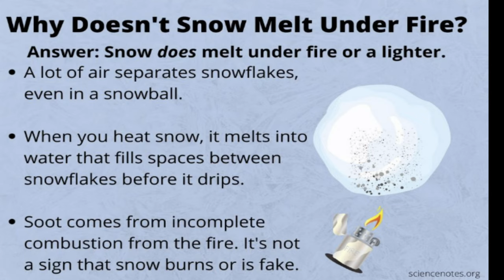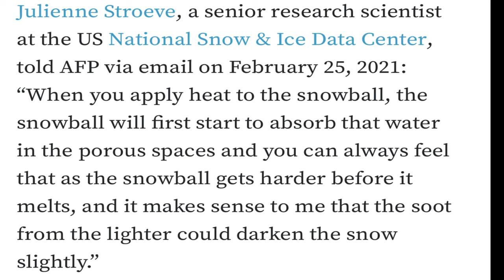HILLBILLIES THINK SNOW IS FAKE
The claim: Possibly manufactured snow won't melt

Is there something amiss with the snow? A Facebook claim questions whether a snow-like substance that does not seem to melt when exposed to heat is real.

 A bunch of TikTok videos:  Need some explaining. A TikTok user uses a blow-dryer on a snowball and says, "It's not melting." The video from the user, who has shared several videos of herself experimenting with the snow in the past few days, had 285,000 views.

Each video presents a different scenario with a similar theme: The "snow" refuses to turn to water.

Many of the TikToks show someone burning a snowball with a lighter or a match. When the flame hits the snow, the snow does not melt — the TikTokers claim this indicates the snow is abnormal. In reality, through a process called sublimation, snow in certain temperatures will turn into a gas when heated, according to the U.S. Geological Survey.

While many of these TikToks take place in Texas, some are coming from the United Kingdom.

The bizarre weather in Texas, which has been linked to climate change, threatened the state's electricity infrastructure and forced power shutoffs that left millions of people in the freezing cold for days.

Misinformation has run rampant since the storm hit Texas last week. "Fake snow" was a top related-search query for "Texas snow" on Wednesday, while another false claim alleging that Bill Gates played a role in this "fake snow" ranked high among Texas-snow-related Google searches.

Gates has donated to a Harvard climate project called Scopex that's experimenting with ways to dim the sun in an effort to slow the effects of climate change. Climate-change-denying conspiracy theorists have frequently brought up Gates' donation, though the real sun-blocking experiment hasn't even begun.

Similar conspiracy theories spreading on Facebook and Instagram have also falsely claimed that President Joe Biden somehow caused the storm in Texas.

Like most conspiracy theories, which are cyclical in nature, this one isn't new. The claim also circulated in January 2014, when the southern US had a rare snowstorm.